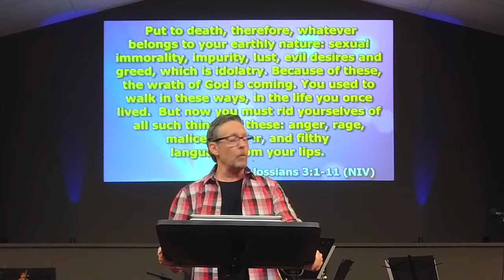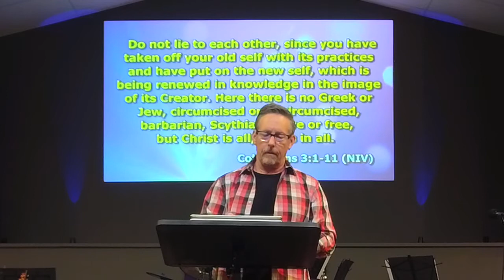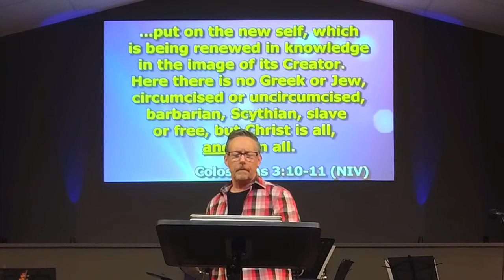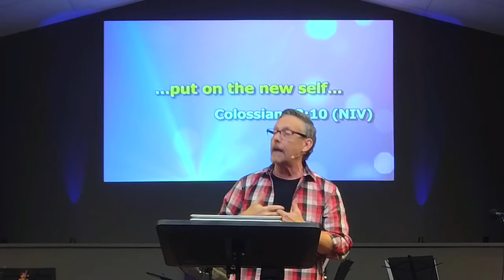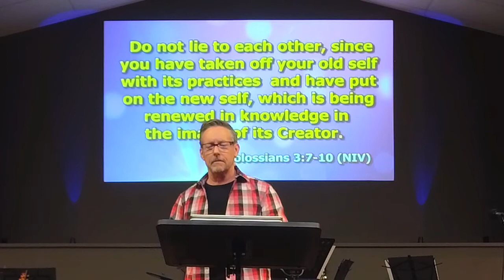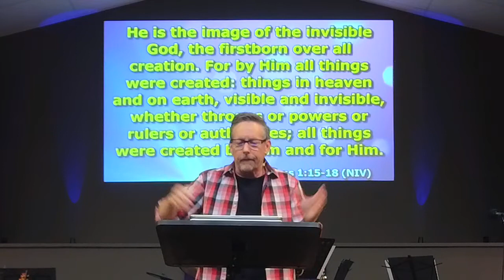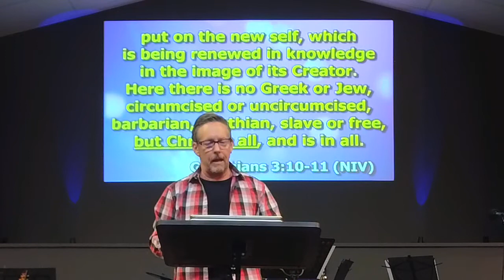Our New Identity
As Christians, we must surrender our entire lives to Jesus Christ. This includes surrendering our identity. A message by Pastor Denny Tatman.